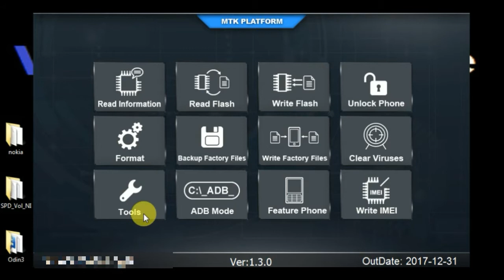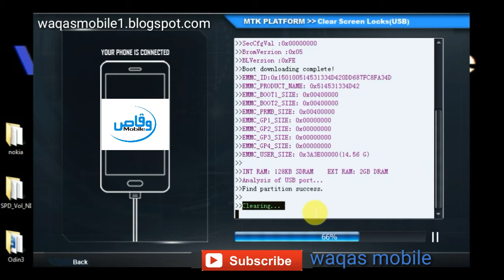How to Unlock,Reset Pattern Password without data loss all Android mtk devices by waqas mobile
hello friends,
how are you hope you will be fine today i'm going to show you

how to reset pattern without data loss
how to unlock android pattern without data loss
how to reset pattern lock without data loss
how to unlock pattern lock on android without data loss
how to unlock samsung pattern lock without data loss
how to unlock pattern lock samsung s7562 mt 6572 without data loss
how to unlock pattern without data loss
how to open pattern without losing data
how to unlock forgotten pattern without losing data
how to unlock pattern password without losing data
best samsung pattern unlock without data loss
how to unlock pattern lock in android without data loss
how to unlock pattern lock without losing data in htc
how to unlock pattern lock without data loss
how to unlock pattern without losing data
samsung pattern unlock without data loss tools
samsung pattern unlock without data loss volcano
how to unlock pattern lock without losing data waqas mobile
galaxy y pattern unlock without data loss
samsung galaxy y pattern unlock without data loss
samsung core 2 pattern unlock without data loss
how to unlock nexus 5 pattern without losing data
how to unlock a pattern lock on android tablet
how to unlock a pattern lock of qmobile a2 lite
how to unlock a pattern lock on samsung galaxy
how to unlock draw pattern on samsung galaxy s4
how to unlock draw pattern on samsung
how to unlock dot pattern
how to unlock draw pattern on htc
how to unlock draw pattern in micromax
how to unlock draw pattern on samsung galaxy y
how to unlock pattern lock in moto e without losing data

youTube waqas Mobile